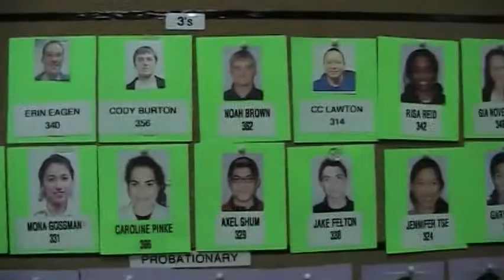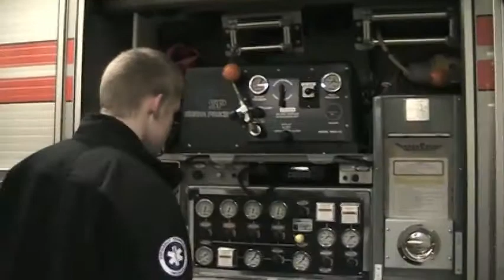Princeton Student EMTs - Lydia Dallett